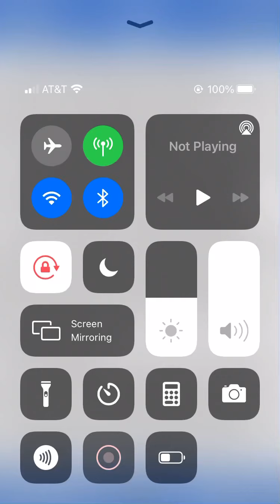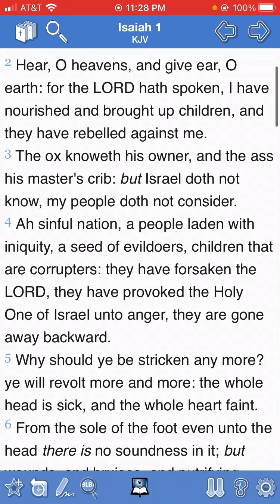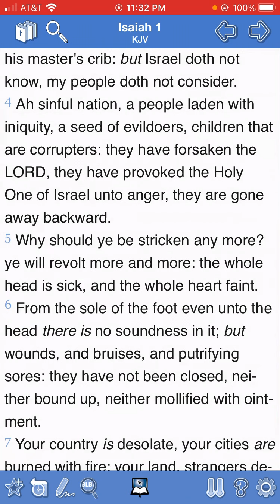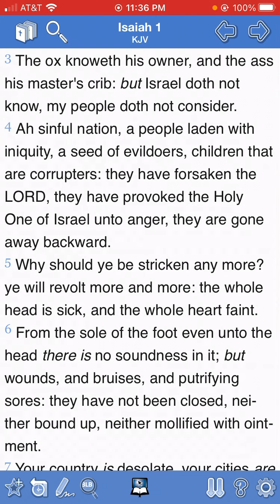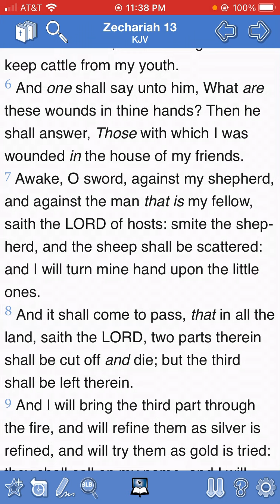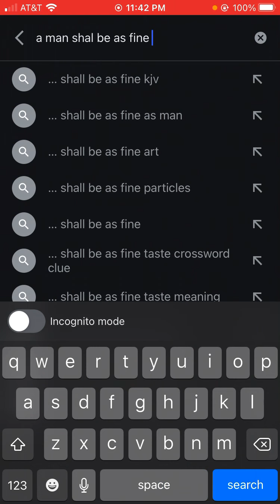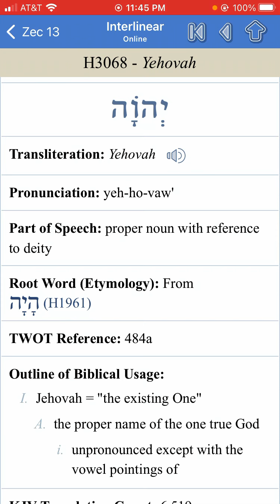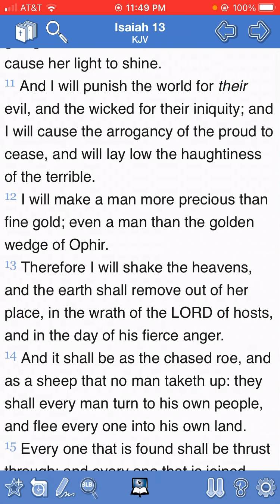ISRAEL DO NOT CONSIDER